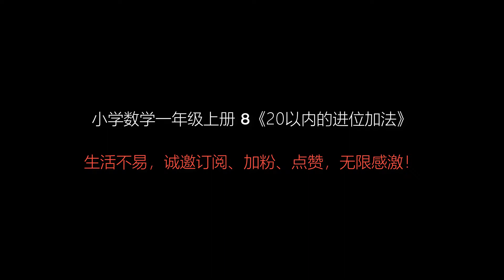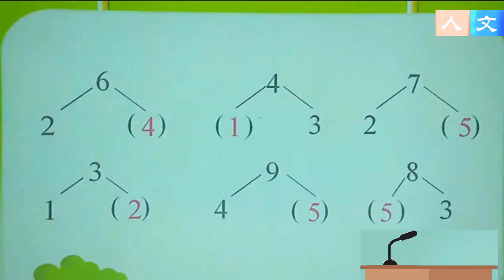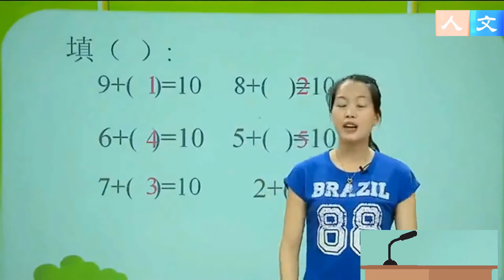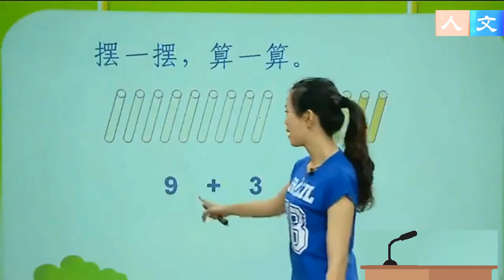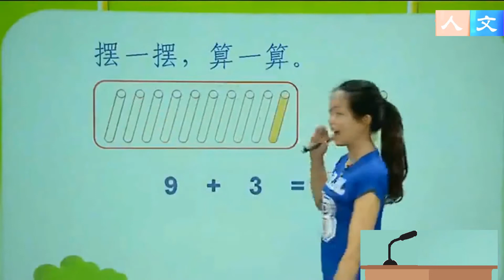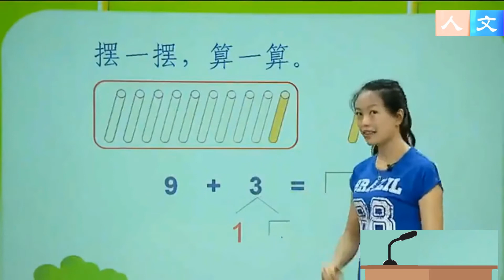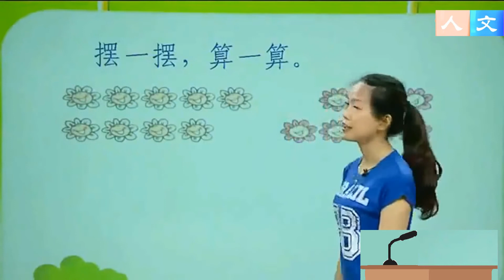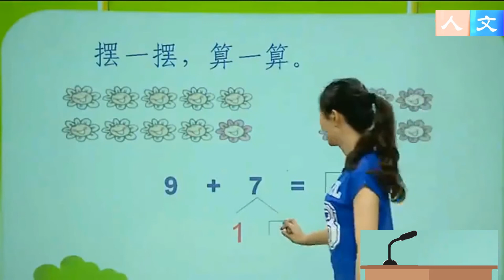20以内的进位加法 小学数学一年级上册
致力于知识的传播与分享。教育将为更多的人提供相对平等的机会。为你更多！